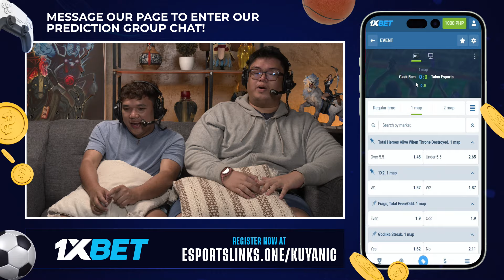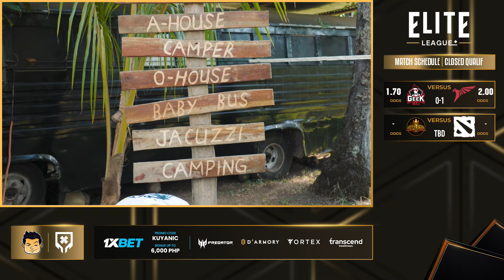Full Game: Geek Fam vs Talon Esports - Game 1 (BO3) | Elite League: SEA Closed Qualifiers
March 16, 2024 Game 1 Best of 3 Series between Geek Fam and Talon Esports at the Elite League: SEA Closed Qualifiers 2024